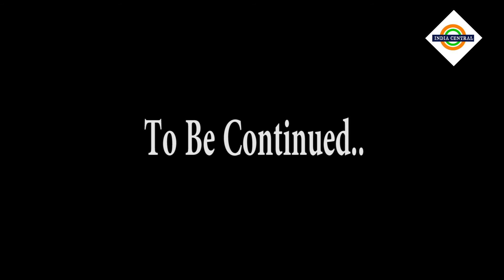India Central - Vinod Rai Unplugged with Amit Bhaskar - Part 1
Vinod Rai, Chairman of UN Panel of External Auditors and who worked as the 11th Comptroller & Auditor General (CAG) of India talks frankly about 2G Scams, aviation scam and how he succeeded to deliver through his accountability and transparency.